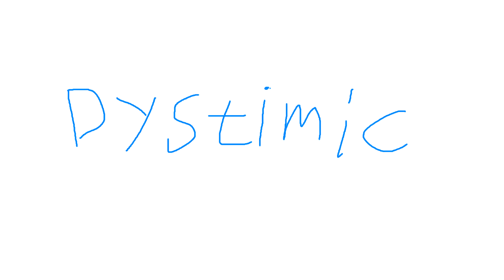평범한 더스트보울?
의외로 평범합니다

게임은 팀 포트리스 2 입니당

끝까지 보시면?

노래 목록
-The X-Files Theme
맛 보실 수 있습니다!